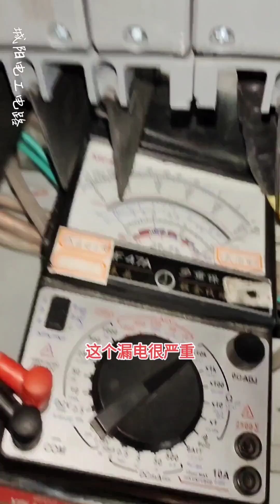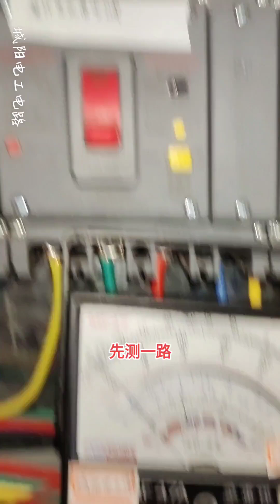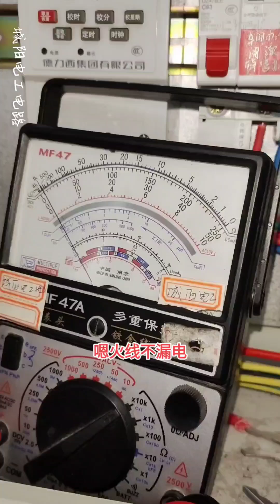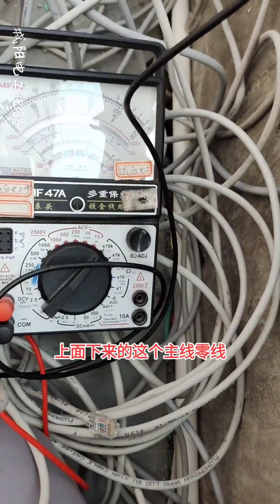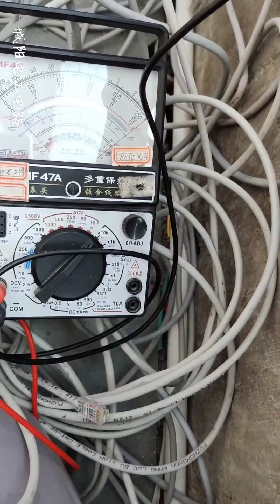分闸全部拉完了，总闸还是一直跳闸，一个一个的测差点跑断腿！【城阳电工电路】